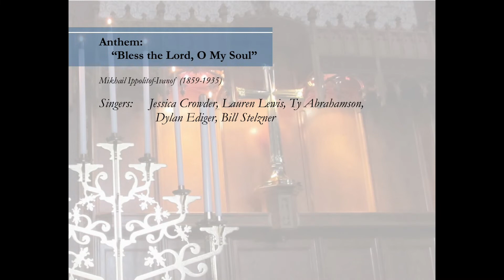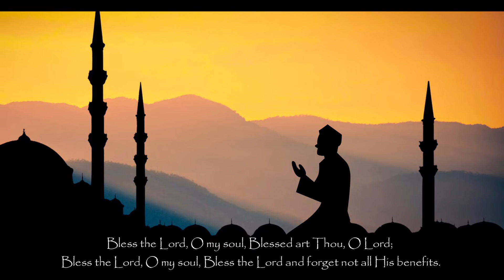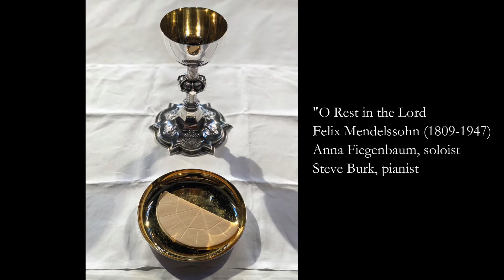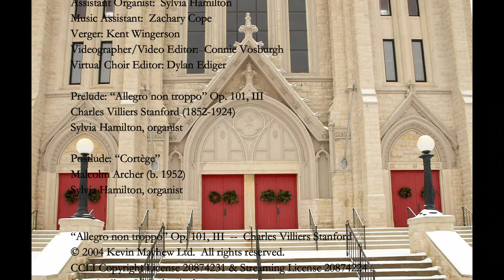A Service of Spiritual Communion, February 7, 2021, Grace Episcopal Cathedral, Topeka, Kansas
Welcome to a service of Spiritual Communion for the Fifth Sunday after the Epiphany.

Prelude:  “Allegro non troppo” Op. 101, III  --  Charles Villiers Stanford (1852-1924)
Sylvia Hamilton - organ

Virtual Hymn: “Immortal, Invisible, God Only Wise”  --  Eric H. Thiman (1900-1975)

Offertory Music:  “Bless the Lord, O My Soul” – Mikhail Ippolitof-Ivanof (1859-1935)
Singers:  Jessica Crowder, Lauren Lewis, Ty Abrahamson, Dylan Ediger, Bill Stelzner

Adoration:  “Oh Rest In The Lord”  -- Felix Mendelssohn (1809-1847)
Soloist: Anna Fiegenbaum

Postlude:  “Cortège”  --  Malcolm Archer (b. 1952)
Sylvia Hamilton – organist

 “Allegro non troppo” Op. 101, III  --  Charles Villiers Stanford
CCLI Copyright License 20874231 & Streaming License 20874224
“Cortège”  --  Malcolm Archer
“Bless the Lord, O My Soul” – Mikhail Ippolitof-Ivanof
ONE LICENSE, License # 723458-A.
All other music and lyrics are in the Public Domain.